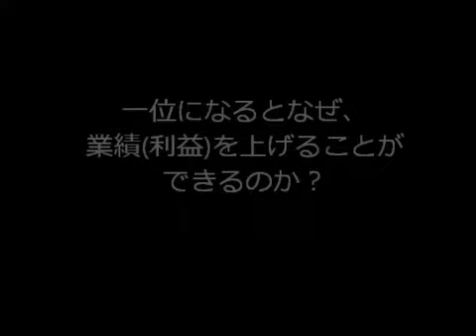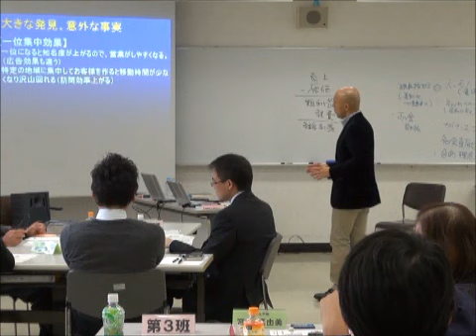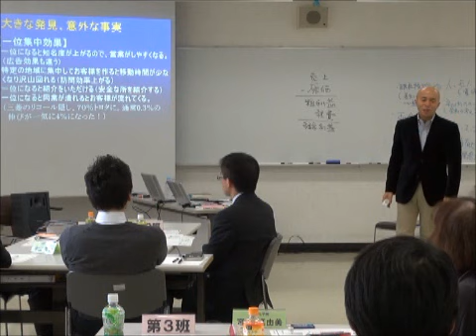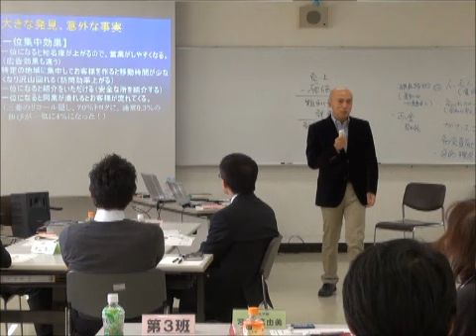ランチェスター 東京 経営セミナー 一位集中効果とは？